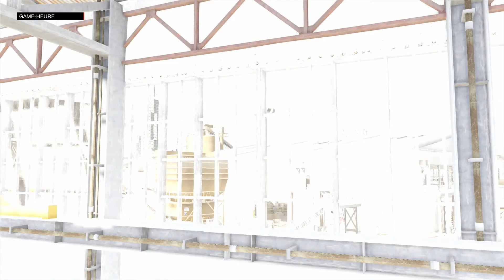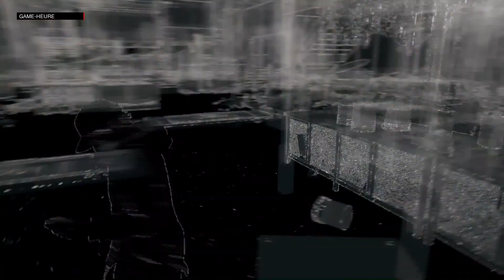WATCH DOGS PS4 UNINVITED MISSION PART 19 HD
A LONG MISSION, HARD TO PASS THROUGH